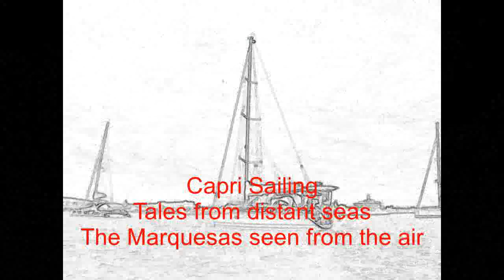Marquesas seen from the air